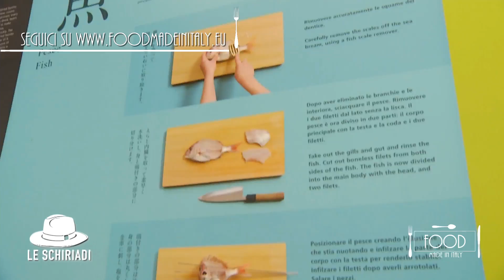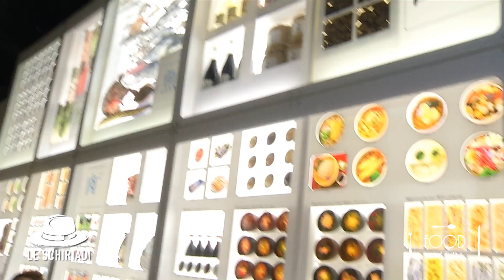Le Schiriadi s01p11 - Padiglione Giappone Expo Milano 2015